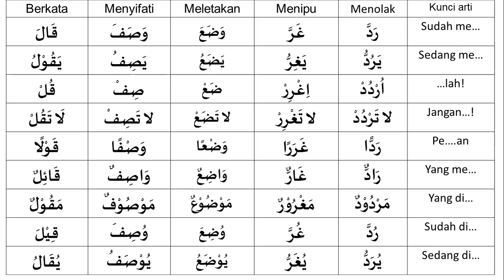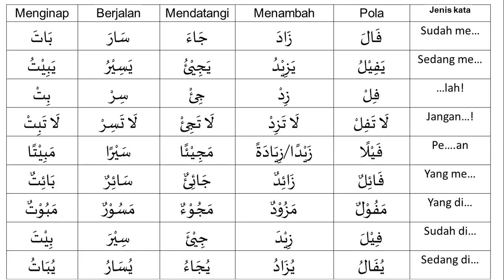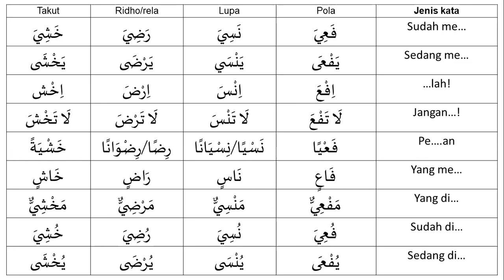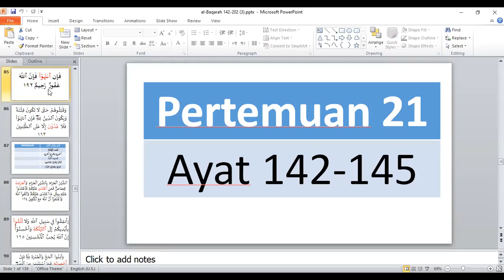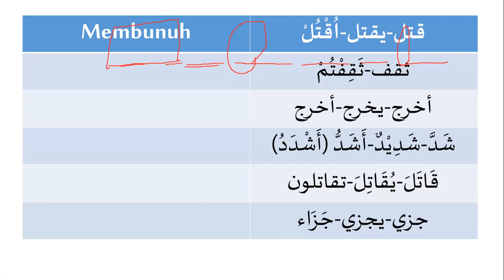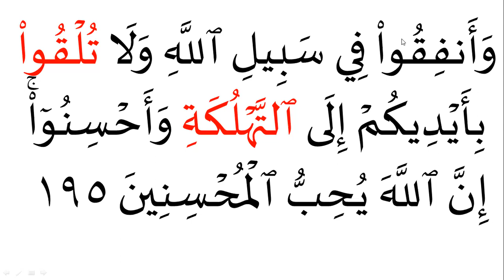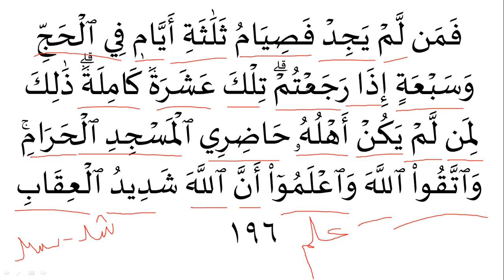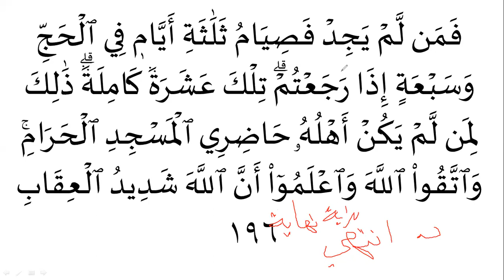Nerjemah al-Baqarah 191-196 | KTQ 8 | Eps 30